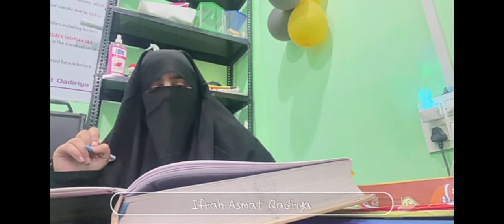Seerat un Nabi Salalahualihiwasalam by Ifrah Asmat Qadiriya islam islamic motivation##